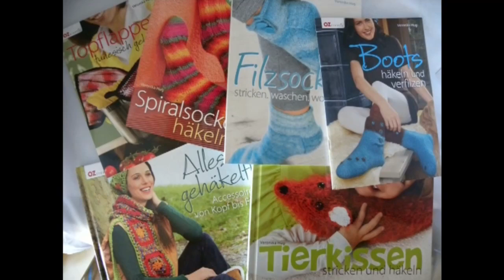Tunesisch Häkeln - Hahnentritt-Muster mit verdrehtem Grundstich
Tolle Wolle und vieles mehr einfach online kaufen? Hier klicken: